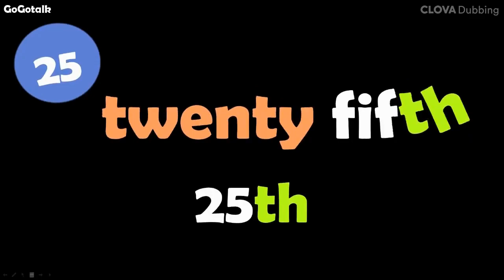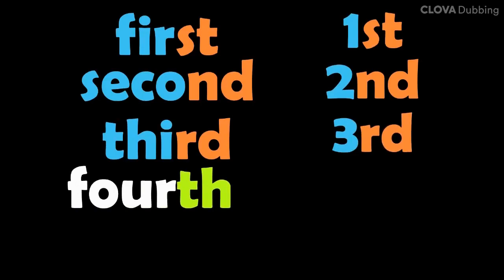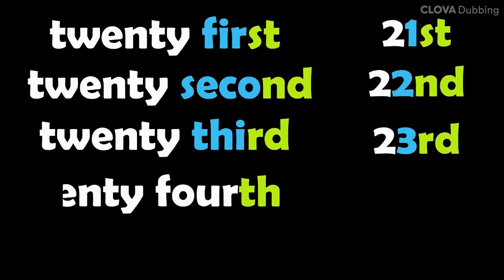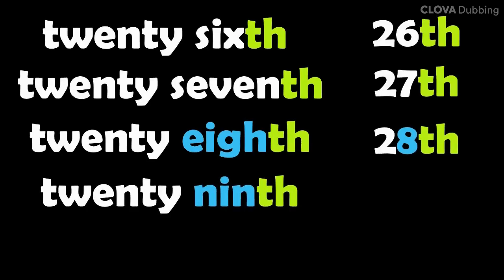Ordinal numbers /달력날짜읽기 / 1st-31st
When is the club festival?
It's on May 23rd.

날짜를 묻고 답하는 표현에 대해 배워봅시다.
날짜를 읽는 방법을 같이 도전해 봅시다.